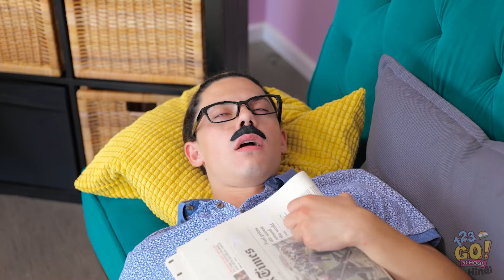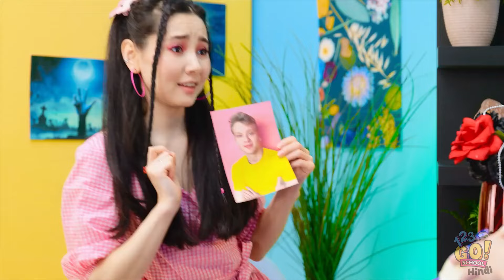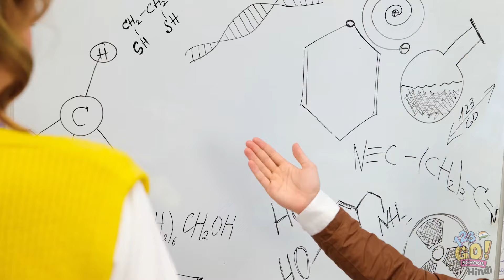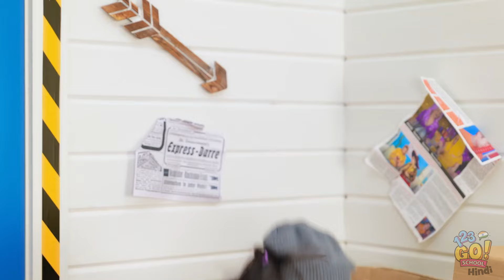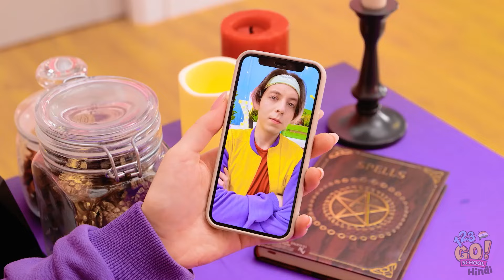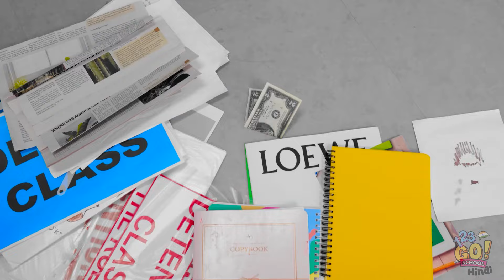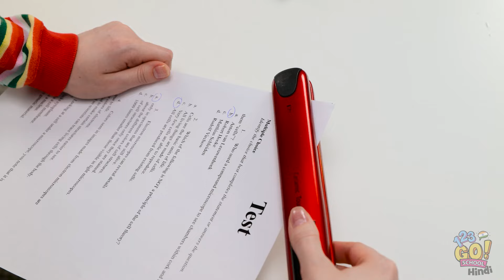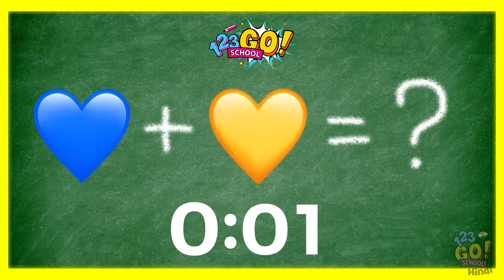ग्लू गन बनाम 3D पेन बैटल 🔥 फटाफट चीजे ठीक करें! हर मौके के लिए रिपेयरिंग ट्रिक्स, 123 GO! SCHOOL पर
ऐसा मुकाबला आपने शायद पहले नहीं देखा होगा! 🔥 इस मजेदार मुकाबले में कौन जीतेगा: ग्लू गन या 3D पेन? 🛠️ इस वीडियो में, हम आपको दोनों ही टूल से कुछ बढ़िया से रिपेयरिंग के तरीके और इमरजेंसी फिक्स दिखाएंगे! चाहे वह फटाफट DIY ट्रिक हो, स्कूल प्रोजेक्ट्स या  फिर लास्ट मिनट फिक्स, हमारे पास हर तरह की समस्या का समाधान है!

आपको कौन सा तरीका सबसे ज्यादा पसंद आया? हमें नीचे कमेंट्स में बताएं!